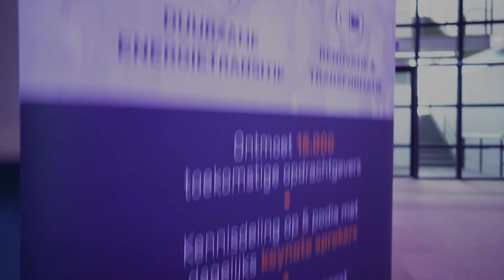Biofoam genomineerd door de Rabobank Innovation Challenge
Biofoam is genomineerd door de Rabobank Innovation Challenge. De winnaars worden bekend gemaakt op de eerste dag van het innovatie event Building Holland op 24 maart in RAI Amsterdam. Frank Koster van Termokomfort legt uit waarom deze innovatie bijzonder is.